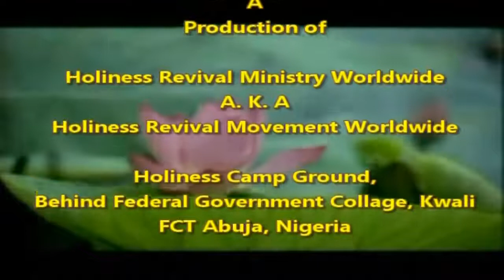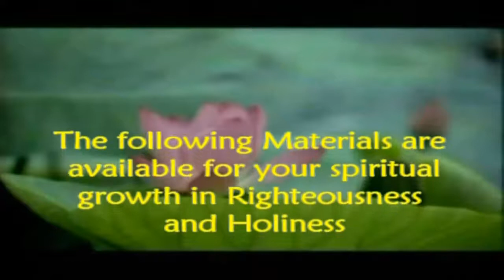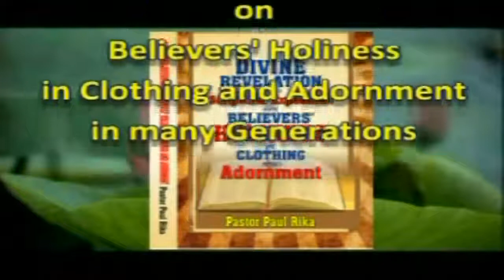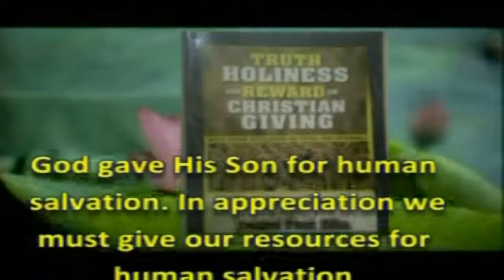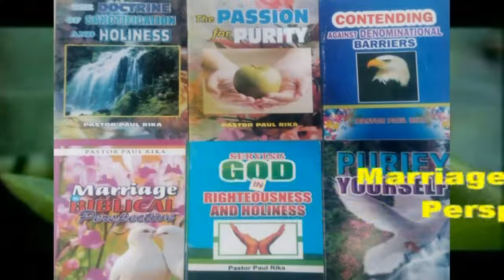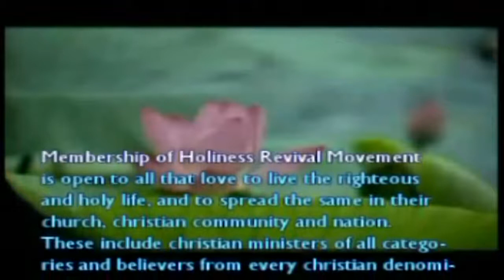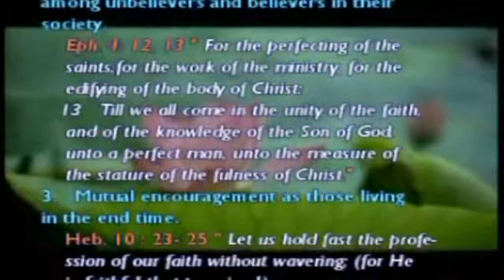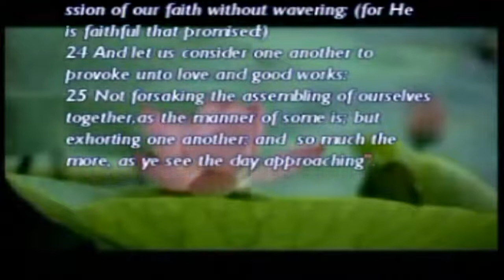God's Betrothal to You: Pastor Paul Rika